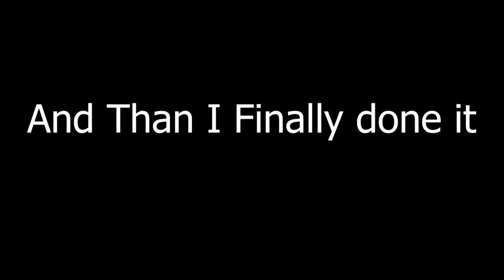Season Sharkteen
This Season is something else

p.s. If you're Reading this Stay Safe and Have a Great Day:)